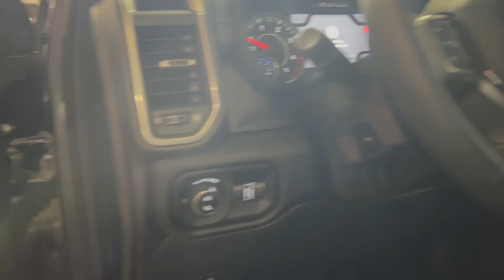2024 Ram 3500 | LARAMIE LEVEL B | MEGA CAB | Walk Around Video | AUTOONE | UCT12177